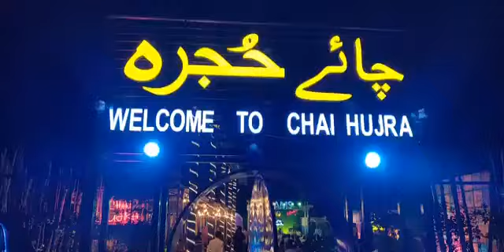like nd subscribe Chai Hujra D.H.A Phase 5 LHR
Chai Hujra D.H.A Phase 5 LHR😊